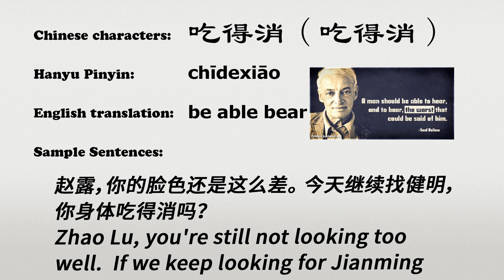The Chinese word chidexiao - 吃得消 - chīdexiāo (be able bear in Chinese)